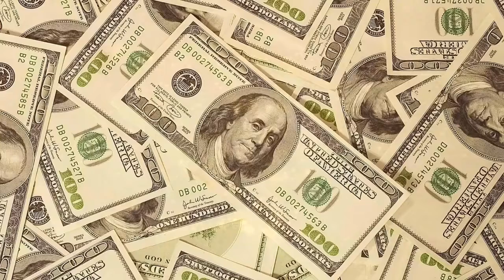Money and wealth will come listening to these amazing vibes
Listen while you sleep or work amd money and wealth will be sure to follow